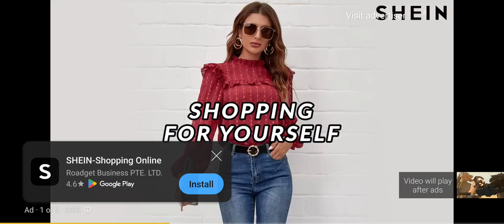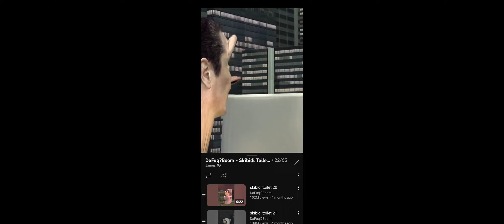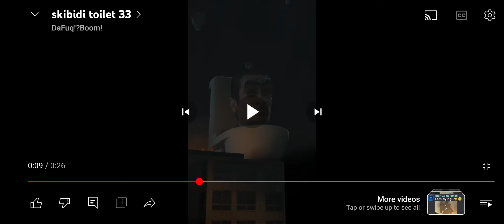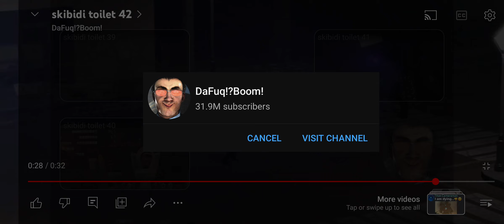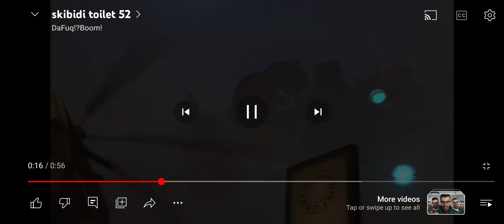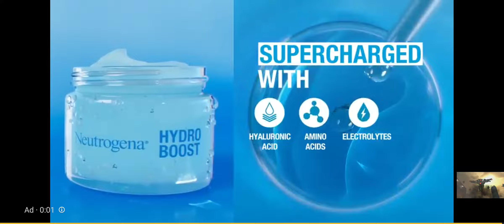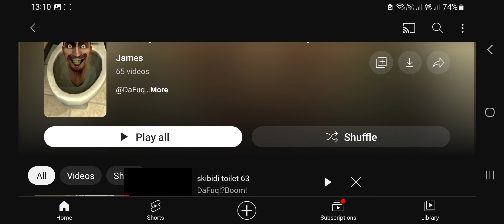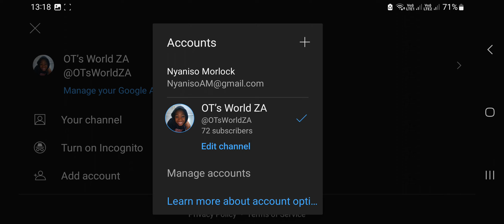Skibidi toilet videos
Check out the person who made this.
A.k.a. DuFuq!?Boom!